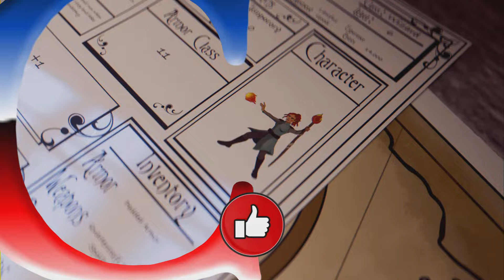Gems of War Through Fire and Flame World Event Team!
Scoring for the event and info!⬇️⬇️⬇️⬇️

World Event: Through Fire and Flame
There are 6 battles that players can encounter during the event: Ghost Ogre, Lava Troll, Doomed Gargoyle, DRACOS-1337, Uvhash-Ka, and Arachnaean Weaver. This event has 3 Phases:

Phase 1 – The first 3 battles are the only available battles to play, and have an equal chance of appearing. Players will need to win 15 battles here to progress to the next phase.
Phase 2 – The first 5 battles are the only available battles to play, and have an equal chance of appearing. Players will need to win 15 battles here to progress to the next phase.
Phase 3 – All 6 battles are now available.

Scoring
You can find the following rewards for each of the different battles you may encounter.
Ghost Ogre: 8 Axes
Lava Troll: 12 Axes
Doomed Gargoyle: 16 Axes
DRACOS-1337: 4 Swords
Uvhash-Ka: 8 Axes and 4 Swords
Arachnaean Weaver: 8 Swords
Each Axe is worth 1 point, and each Sword is worth 5 points. As the battles get harder, they will increase the amount of Axes, and Swords they give by 25%.